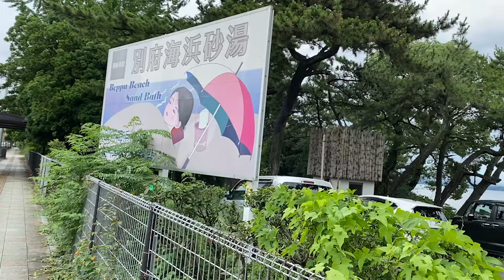【別府満喫】ビーチで砂湯入って、酒スタンドで地酒呑んで、大分の郷土料理を！(#184)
Hi! MADOです。ブルックリン在住、もぐもぐのまどさんのNY,FUKUOKA LIFEをお届けするVlogです。毎日。日本時間8PMごろにゆるーり更新中！
※現在、コロナウイルスの影響により仕事が無期限休業中なのもあり、日本へ一時帰国中です。しばらくの間、実家の福岡より発信してます。

この日は大分へプチ旅行へ行ってきました。

別府海浜砂湯入って、酒スタンドで地酒呑んで、大分の郷土料理を！
しあわせーーー。